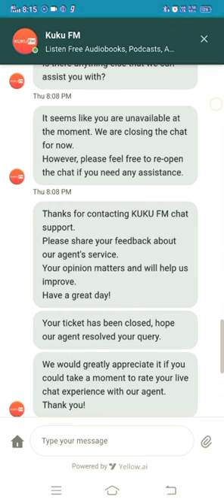kuku FM autopay refund